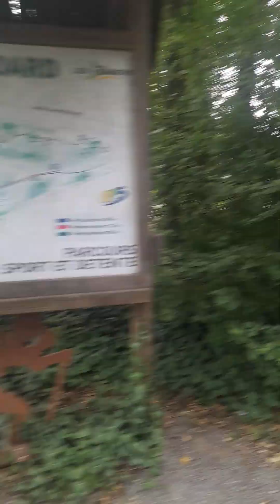😱😱😱 ISSIZ ORMANDA KADIN ELBİSELERİ. ORMAN İNSANI KORKUTUYOR.😨😨